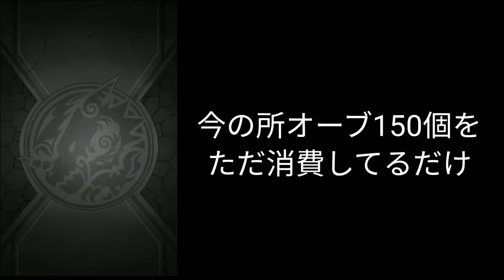【モンスト】エヴァンゲリオンコラボガチャを60連したら、最後に確定演出が！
使用したBGMと効果音のリンク